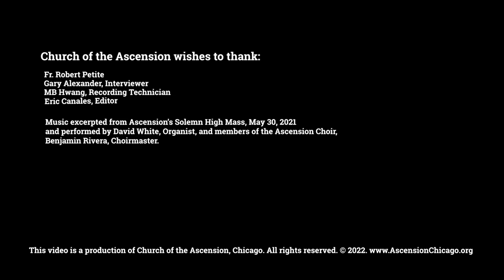50 Years a Priest-An Interview with Fr. Robert Petite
An interview with Fr. Robert Petite on the occasion of the 50th Anniversary of his Ordination to the Priesthood.